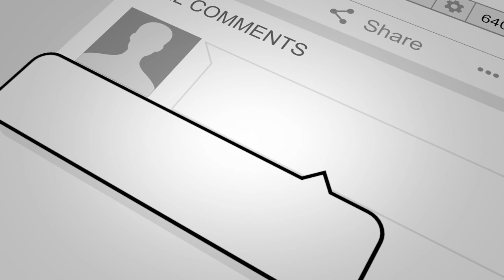DANGER! SKATER GIRL & I TOOK AARON PADDLEBOARDING!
Im not gonna lie, I am iffy about Alexa breaking a bone from skateboarding. I used to to TRY to skate as a kid but I was really bad at it tbh so I never really tried after that. I also recently fell in love with paddleboarding and I started taking Aaron with me and he seems to like it. Anyways enjoy this vlog everyone and dont forget to check in with me in the comments!

familyfriendly realitychangers vlog INSTAGRAM: realitychangers TWITTER: narvaezjorge FACEBOOK About REALITYCHANGERS Welcome to the official channel of the Narvaez Family, REALITYCHANGERS! On this channel, you will see music covers and family vlogs from the Narvaezs Family, a musically inclined Hispanic family from San Diego. Ever since their cover of “Home” by Edward Sharpe and The Magnetic Zeros went viral in 2010, the Narvaez family’s life has not been the same. This simple family from San Diego said goodbye to their normal life as Jorge and Alexa auditioned for America’s Got Talent, performed everywhere from "The Ellen Degeneres Show" to China, and showed the world the importance of family. Their original heart-warming rendition of the song has received over 30 million views on YouTube, and continues to be one of the world’s favorite videos. Today, the Narvaez family invites you to join them as they share their love of music, community, Hispanic culture and art with the world. REALITYCHANGERS